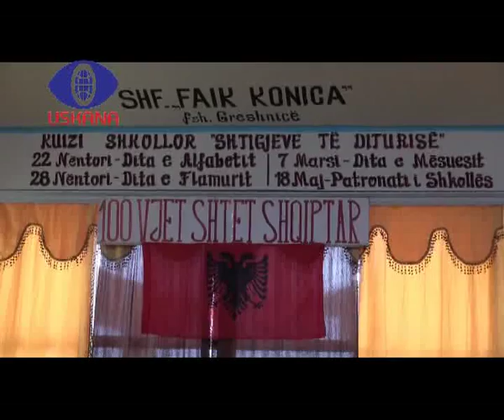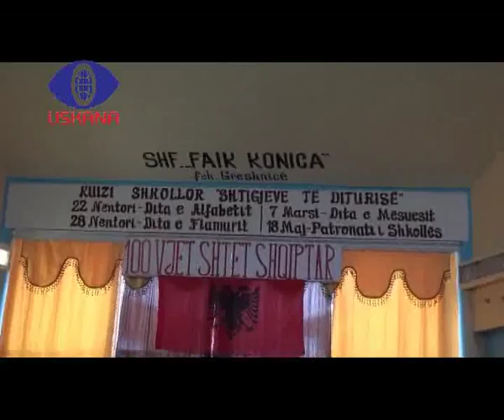SHF "Faik Konica" Greshnicë